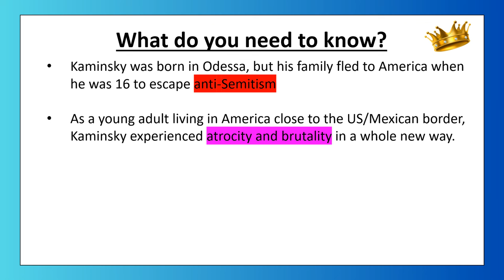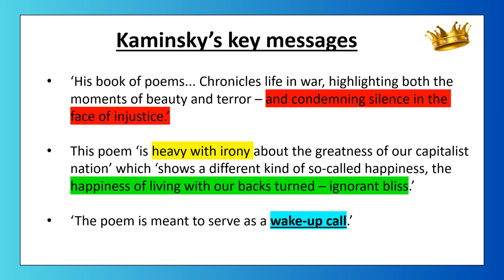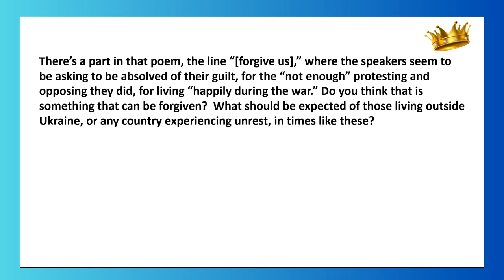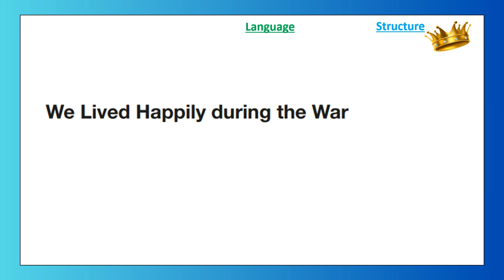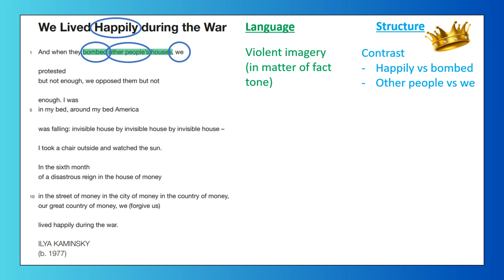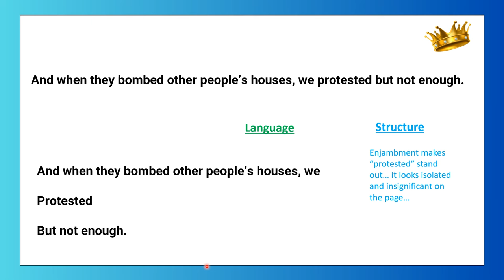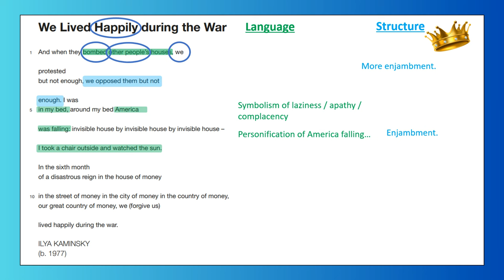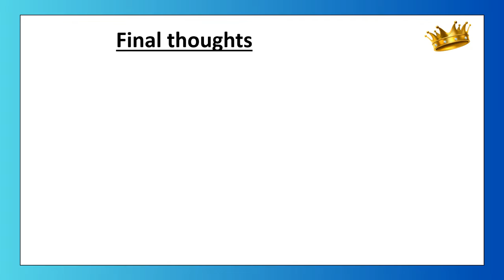We Lived Happily During the War - Ilya Kaminsky - Mr King analysis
Mr King's analysis of We Lived Happily During the War by Ilya Kaminsky.

This is the article I recommend you read if you are interested in learning more about this poem